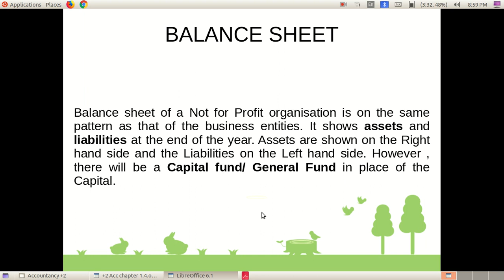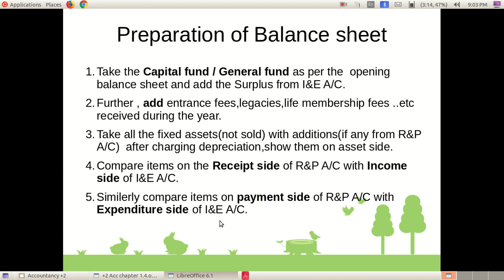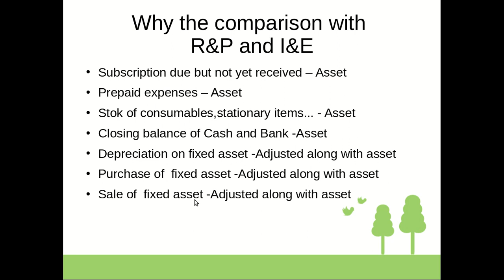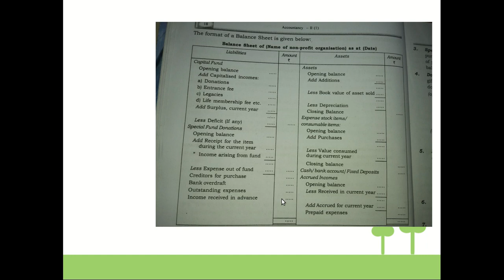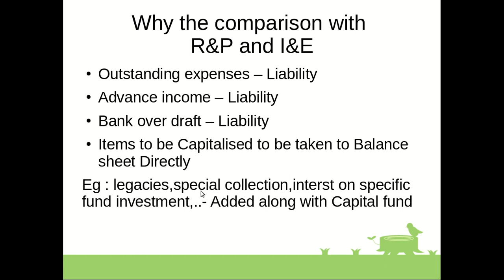+2 ACCOUNTANCY Chapter 1 Part 6 BALANCE SHEET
Prepared by SREEJA MN (GHSS VAZHAKKAD)